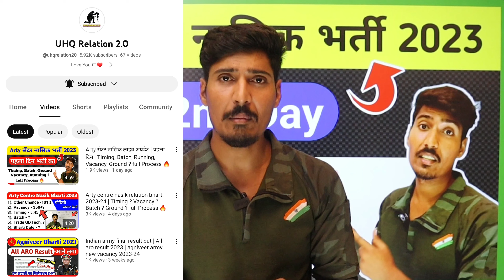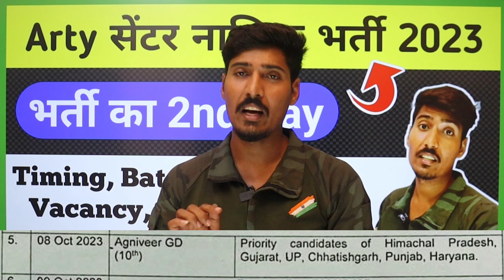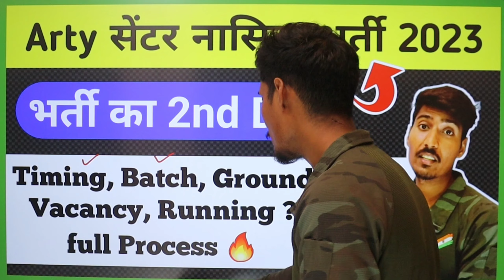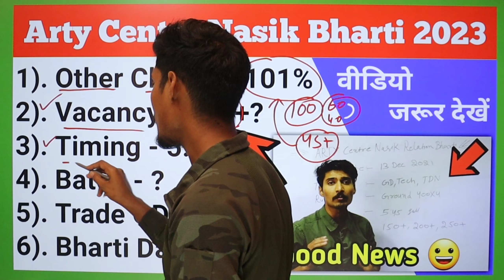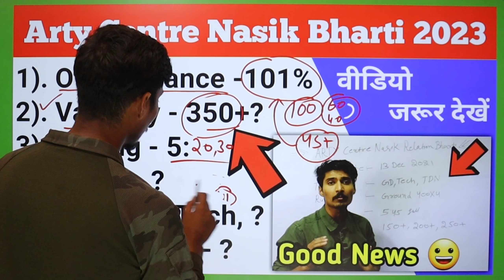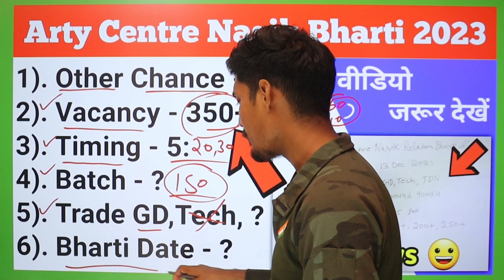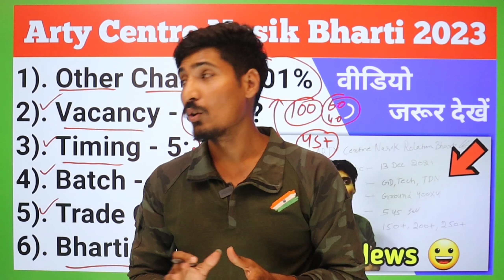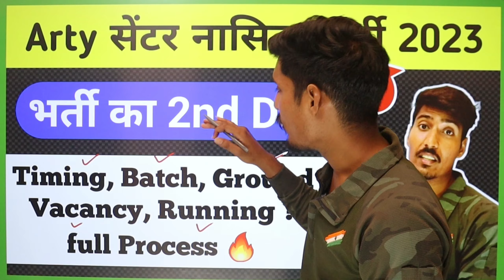Arty Centre Nasik Bharti Update | 2nd Day | @UHQRelationArmyAcademy Timing, Batch, Running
👉 Follow the UHQ Relation Army channel